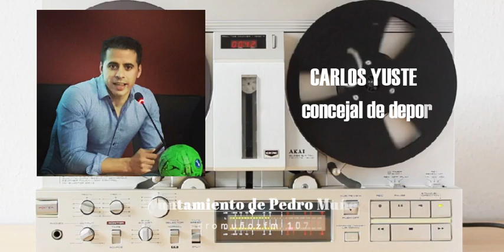HABLAMOS CON LOS PROTAGONISTAS DEL TORNEO REGIONAL BALONAMNO PLAYA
Tornero regional balonmano playa¡¡ pedro muñoz